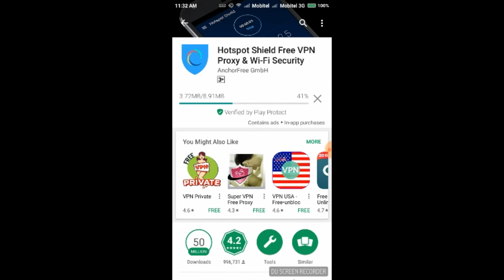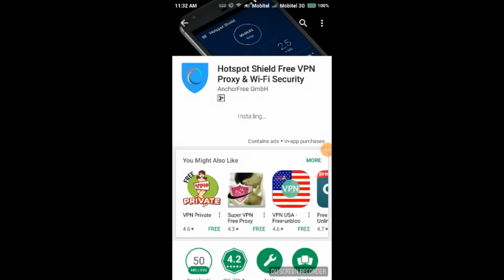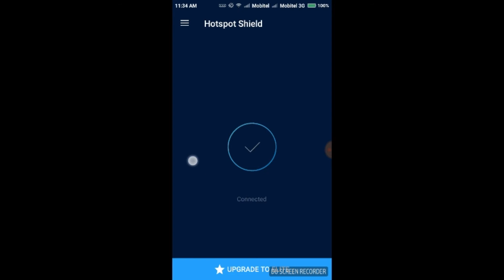VPN Hotspot Shield